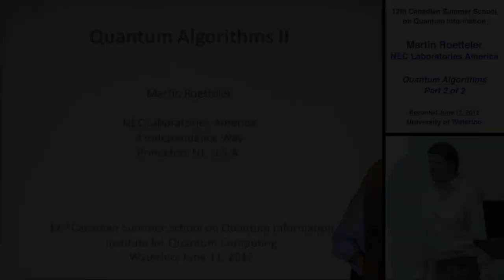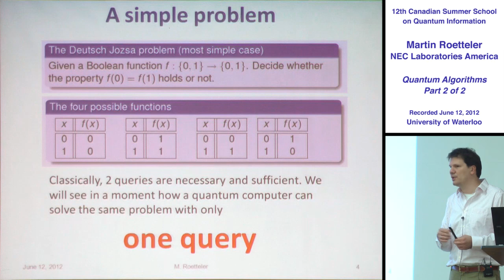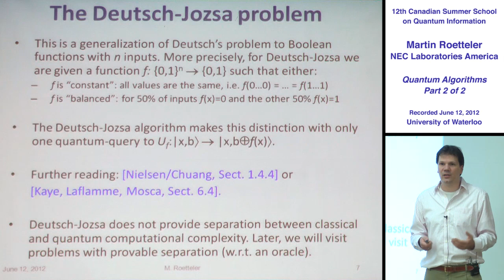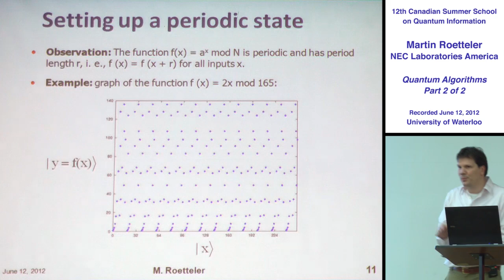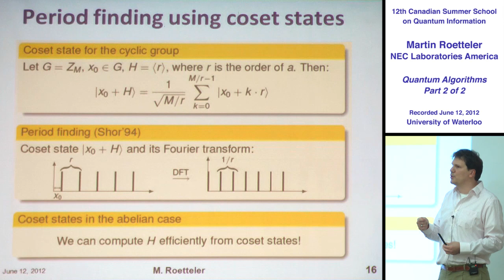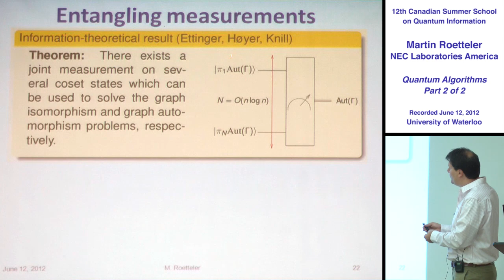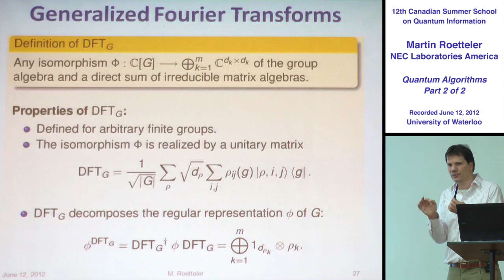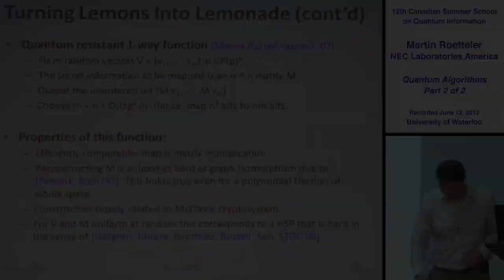Martin Roetteler - Quantum Algorithms (Part 2) - CSSQI 2012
Martin Roetteler, senior research staff member at NEC Laboratories America, gave a lecture on Quantum Algorithms.

The lecture is the second of two parts, and was filmed at the Canadian Summer School on Quantum Information, held at the University of Waterloo in June of 2012.